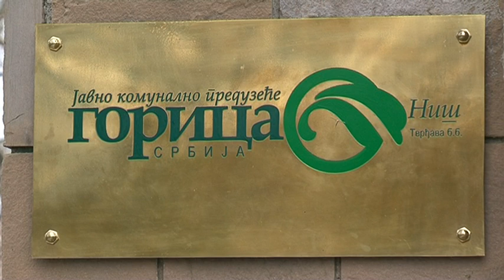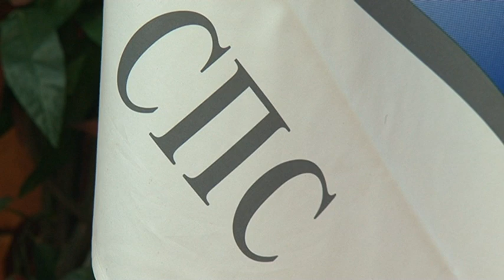УСПЕШНИ-МЛАДИ-ДИРЕКТОРИ: Игор ЈОВАНИЋ,директор ЈКП „Горица"-Ниш, 24min 07sec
ГРАД НИШ - Приче из царског градa, аутор Милена Видојковић, 2014.
Игор ЈОВАНИЋ, директор ЈКП „Горица"

ОНИ су МЛАДИ, ОБРАЗОВАНИ,УСПЕШНИ.
ОНИ су ДИРЕКТОРИ градских установа и јавно-комуналних предузећа: